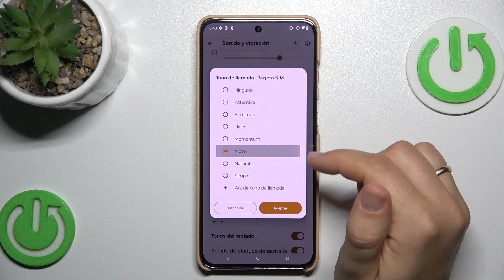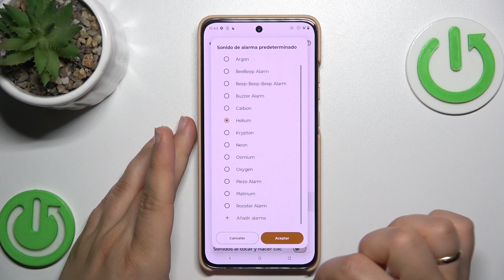Cómo cambiar sonidos en Motorola Edge 50 Neo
Hoy vas a aprender cómo cambiar los sonidos en tu Motorola Edge 50 Neo. Queremos mostrarte cómo cambiar el tono de llamada en Motorola Edge 50 Neo. Viendo nuestro tutorial vas a cambiar el timbre en tu Motorola Edge 50 Neo en un par de segundos.

¿Cómo cambiar el sonido en el Motorola Edge 50 Neo? ¿Cómo cambiar el tono de llamada en el Motorola Edge 50 Neo? ¿Cómo cambiar el timbre en el Motorola Edge 50 Neo? ¿Cómo cambiar el tono de notificaciones en el Motorola Edge 50 Neo? ¿Cómo personalizar los sonidos del Motorola Edge 50 Neo? ¿Cómo cambiar los ajustes del sonido en el Motorola Edge 50 Neo?